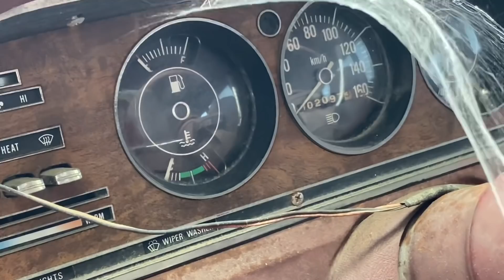Jeep Wagoneer 1985, El Rescate!!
No lo tenía planeado, pero encontrarme una joya de estas abandonada y me disculparan pero no puedo dejar morir una
ALV, Un proyecto más a la lista